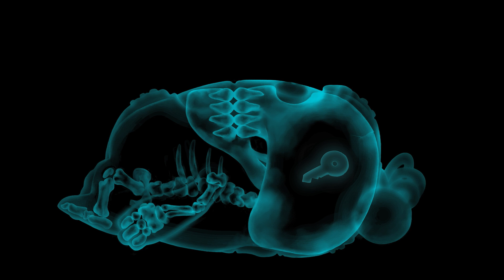اودبودز! | طقس | كرتون عائلي مضحك للصغار و الكبار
.تريد بابلز أن تتنزه خارج المنزل، بغض النظر عن حالة الطقس

:ترتيب الحلقات

0:00 طقس
0:42 مظلة
1:33 في المطار
2:26 جزيرة
3:10 حازوق
4:00 تخييم
4:42 موزع
5:46 عن بعد
6:39 نبتة
7:32 متأخر
8:19 الصورة الذاتية
9:12 موعد
9:51 نار
10:36 مصعد
11:24 تبادل الأكل
12:21 الحمام
13:05 القفز بالمظلات
13:42 تكنولوجيا
14:18 الجولف
15:05 الرسائل النصية
15:55 ممارسه الرياضه
16:48 سائل
17:27 الهاتف الخلوي
18:11 مكتبة
18:47 متحف
19:37 عطلة
20:29 بيع الأريكة
21:20 الكتاب الاليكتروني
21:55 الحمام
22:38 في العمل
23:24 غداء
24:20 آلة للبيع
25:21 الحمام
26:15 ترك العمل
27:00 وجبة عشاء
27:59 يوم في حياة فيوز
29:16 يوم في حياة بابلز
30:30 يوم في حياة زي
31:48 يوم في حياة جيف
33:03 يوم في حياة سليك
34:19 يوم في حياة بوغو
35:42 يوم في حياة نيوت
37:00 زهور
37:37 فرامل الحافلة
38:09 فراشة
38:34 الفنان بوجو
39:02 إصلاح المرحاض
39:35 انسداد
40:04 كيس ملاكمة
40:34 تمرين
41:17 روتين الصباح
41:58 الرماية
42:57 سباق
43:35 رجل في العمل
44:04 تفاحة بوجو
44:48 الوسواس القهري
45:22 الهندباء
46:01 جليسة الأطفال
46:44 النمل
47:17 دوار البحر